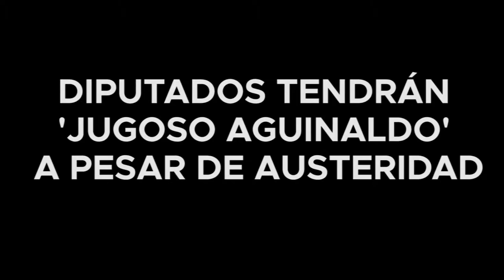DIPUTADOS TENDRÁN 'JUGOSO AGUINALDO' A PESAR DE AUSTERIDAD